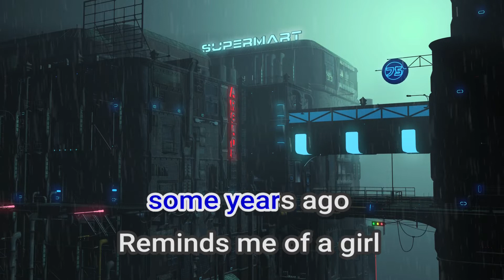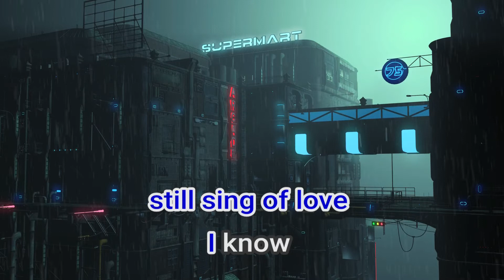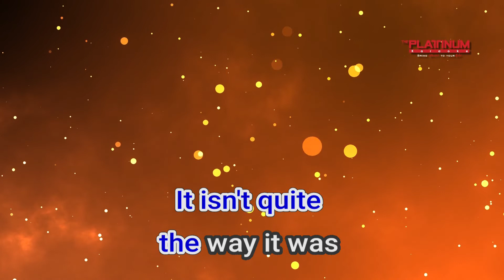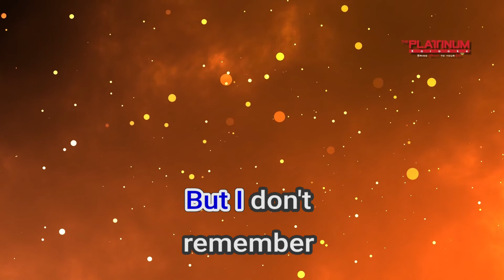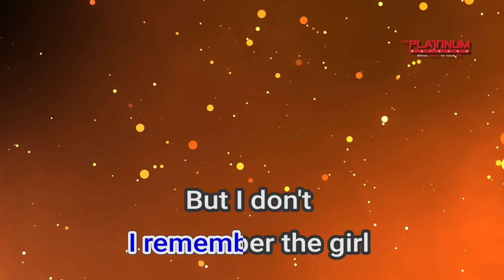11393 I Remember The Girl Christian Bautista